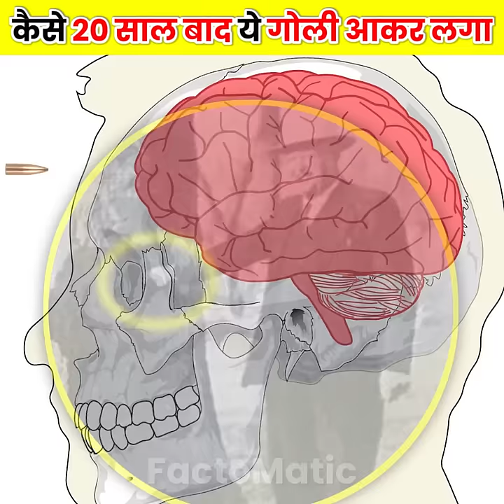कैसे 20 साल बाद ये गोली लगा 😱 देखकर चौंक जाओगे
2.This video has no negative impect on the original work (it would actually be positive for them)

3. it is not transformative in nature

4. I only used bit and pieces of video to get the point across where necessary.

Issues, Credit addition and deletion.